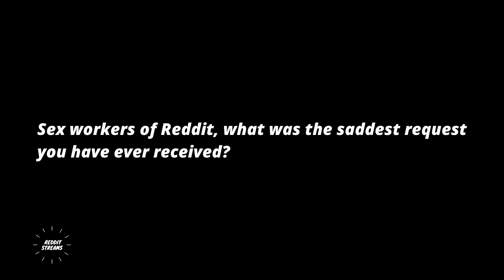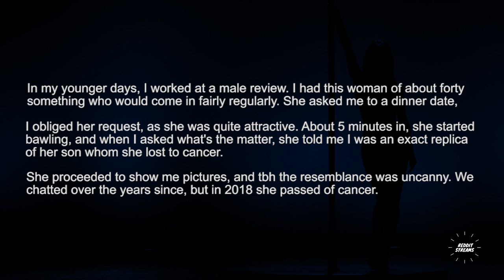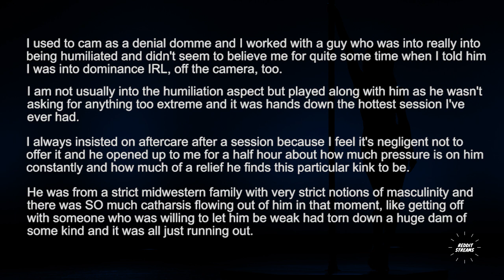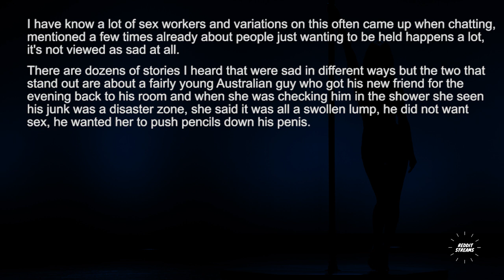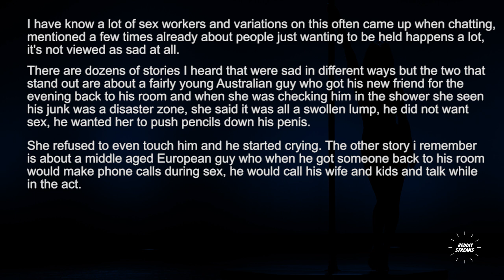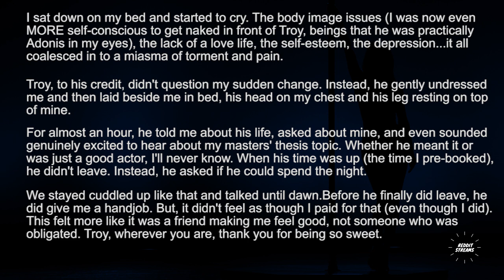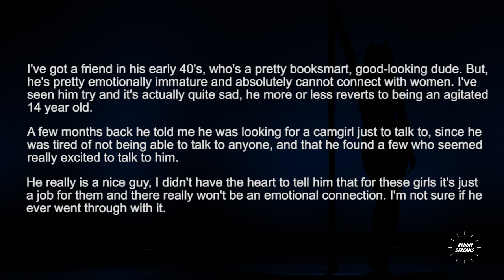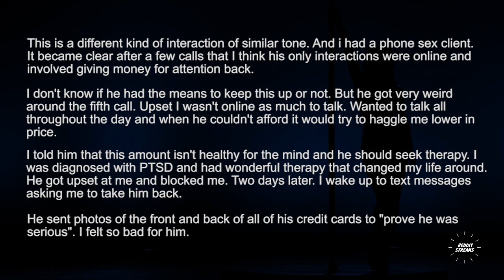Sex workers of Reddit, what was the saddest request you have ever received? - r/Askreddit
Sex workers of Reddit, what was the saddest request you have ever received?